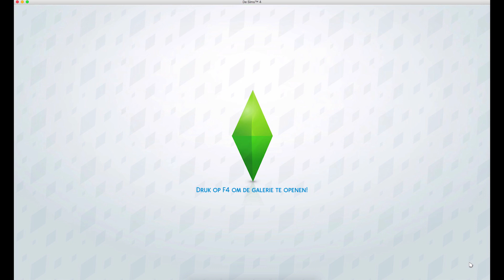De sims 4 - Sim sub uitleg. Hoe wordt JIJ een sim in mijn spel?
In deze aflevering van let's play de sims 4 leg ik uit hoe JIJ een sims kan worden in mijn spel. Ik wil een sim sub huis maken in het spel. Voor het huis gebruik ik wel de motherload cheat. Anders ben ik te lang bezig om dat huis te kopen. De verhaal lijn van Juf Jannie en GamerPapa loopt ook nog gewoon door, maar ze kunnen dan op bezoek bij de subs!